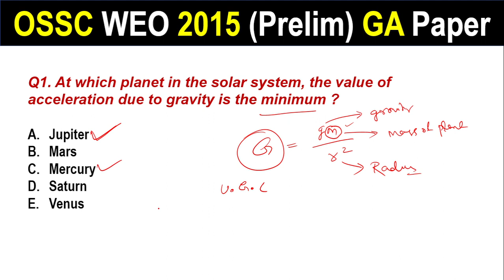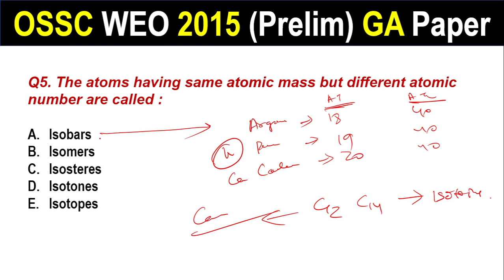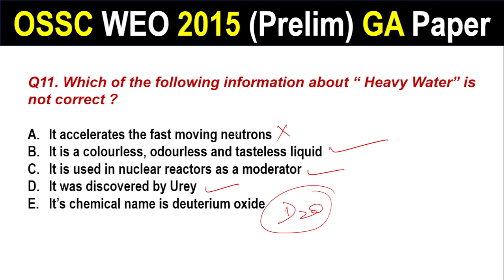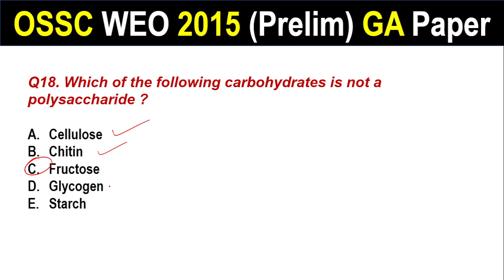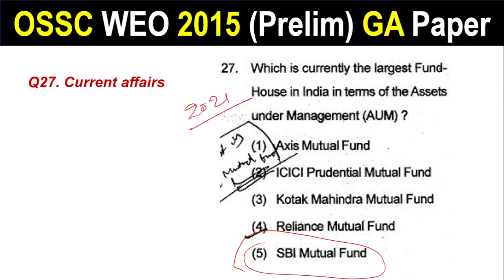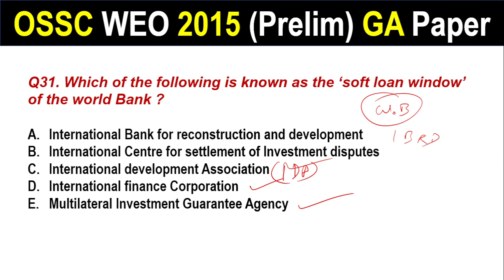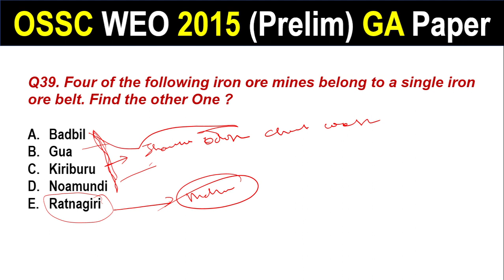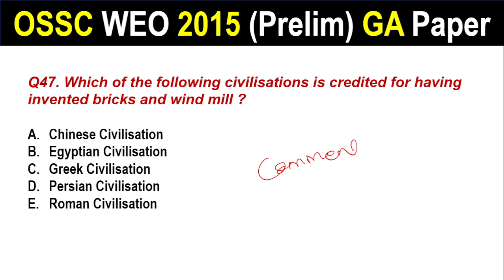OSSC WEO | 2015 question Paper | Answer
About The Video :
Here I presented Important previous year questions
This video is for ossc weo Exam.